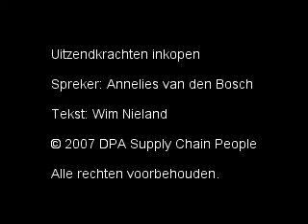Uitzendkrachten inkopen - DPA Supply Chain People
De inkoop van uitzendkrachten: met het koppie handjes inkopen. DPA Supply Chain People is gespecialiseerd in detachering, advies en werving & selectie op gebied van inkoop, logistiek en operations. Kijk voor meer informatie op